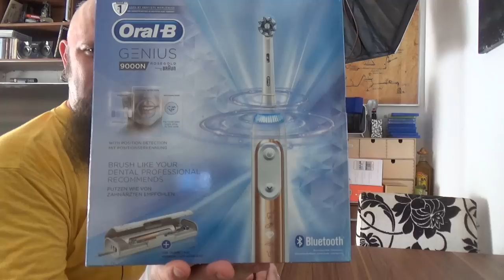Oral-B Genius 9000N Elektrische Zahnbürste mit Positionserkennungstechnologie, roségold